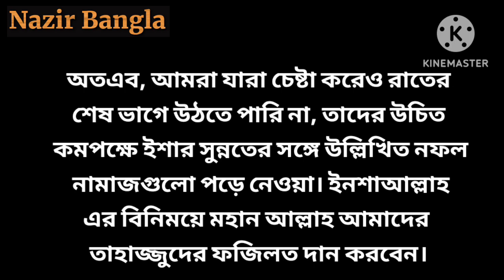তাহাজ্জুদ নামাজ পড়া কষ্টকর হলে এই আমলটি করুন! | ইনশাআল্লাহ তাহাজ্জুদের সওয়াব পাবেন | Nazir Bangla